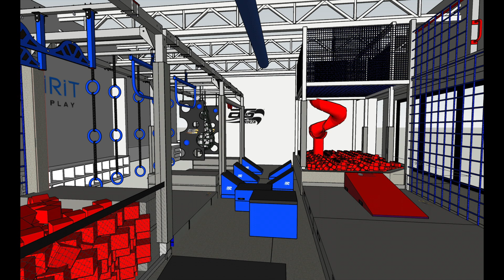Ninja Course Design for Free Spirit in Oregon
Free Spirit was one of my favorite projects that we worked on. Not only were the folks at Free Spirit great to work with, but they had some really cool ideas with how they envisioned their Ninja/play space. We were able to squeeze in a 40ft run which included obstacles such as the flying bar trainer, cheese walls, devil's ladders etc. In addition they also had some ground elements that fed in to a warped wall climb and the across some rope bridges and a large net hammock. Cool Stuff! From design to manufacture and install, we can tackle most any training space concept.